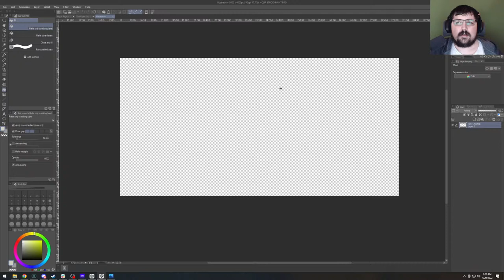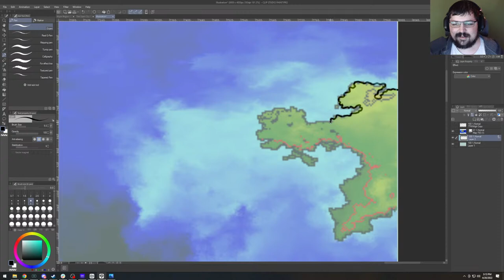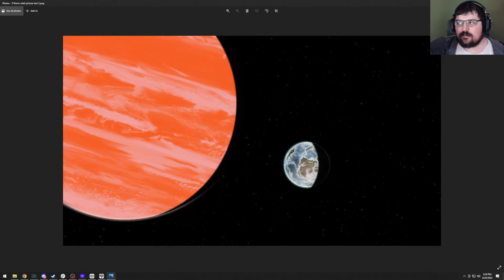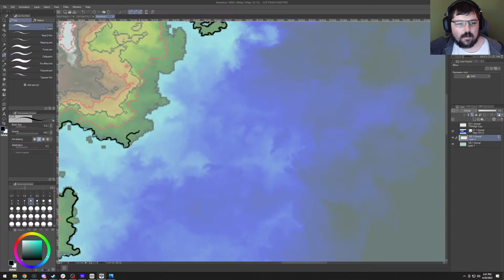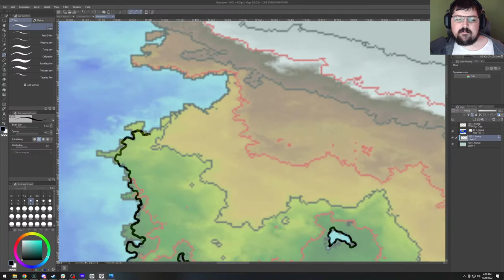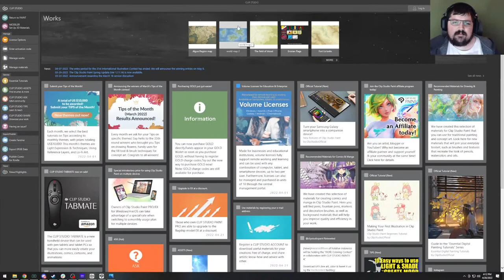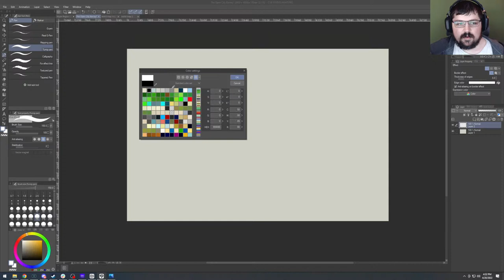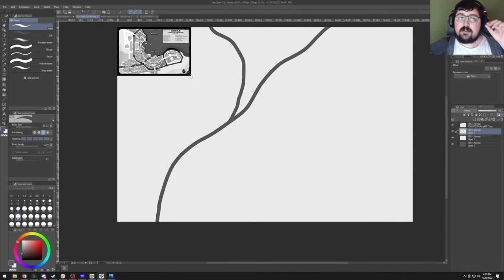Worldbuilding and Mapmaking stream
This stream I continue to work on maps and talk about wildly random topics while doing so.